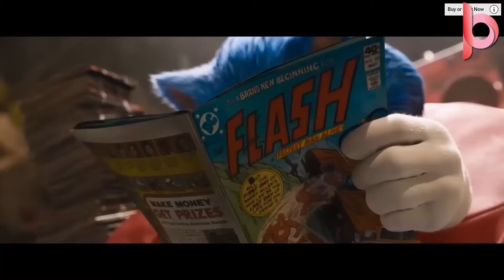خفن ترین بازی سگا کدومه؟ | معرفی ۳۰ بازی برتر سگا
تو این ویدیو میخوایم ۳۰ بازی برتر سگا رو معرفی کنیم. شما هم می تونین بهترین بازی سگا رو تو بخش کامنت ها برامون بنویسین.
راستی با سابسکرایب کردن کانال بازی پلات می‌تونین هر هفته ویدیو های جالبی درباره دنیای بازیهای ویدیوی و داستانشون ببینین.